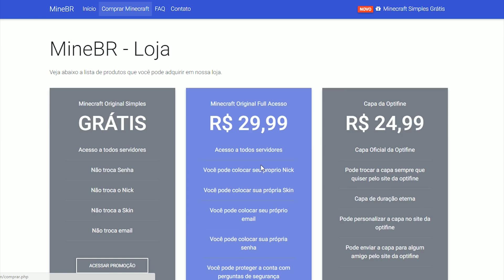Minecraft : Pokemon da Sorte Dark - MEGA DIANCIE É MUITO FORTE ‹ MayconLorenz ›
❤ ASODIASOIDOASIDOIASODIASOID ✌